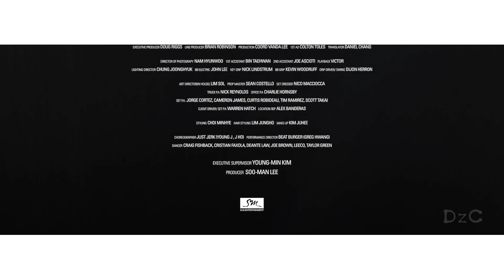[Mashup] 张艺兴 - Lose Control & Taemin - Press Your Number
张艺兴 - Lose Control
Taemin -Press Your Number